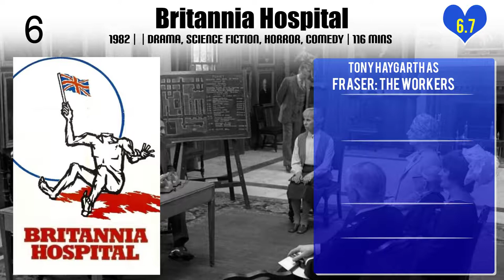Tony Haygarth Top 10 Movies of Tony Haygarth| Best 10 Movies of Tony Haygarth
Top 10 Movies of Tony Haygarth

Find the list of top 10 and best movies by Tony Haygarth
Ivanhoe
Swept from the Sea
A Private Function
McVicar
Britannia Hospital
Unman, Wittering and Zigo
Hornblower: Loyalty
Ghostboat
Hornblower: Duty
The Insurance Man

Pl. Comment down your favorite movie of Tony Haygarth